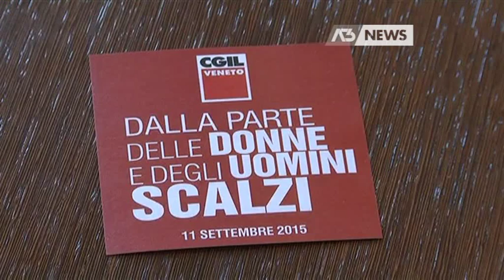UOMINI E DONNE IN MARCIA PER I MIGRANTI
VENEZIA - E grande attesa domani al Lido di Venezia per la marcia degli scalzi. Uomi e donne, scalzi in corteo fino alla mostra del cinema per denunciare il dramma dei migranti. Attese centinai di persone. - Intervistati: ELENA DI GREGORIO (Segretario regionale Cgil Veneto) - Servizio di Gabriella Basso, immagini Simone Squarcina, montaggio Simone Squarcina - Segui Antennatre anche sul digitale terrestre! Visita il sito per ulteriori informazioni.